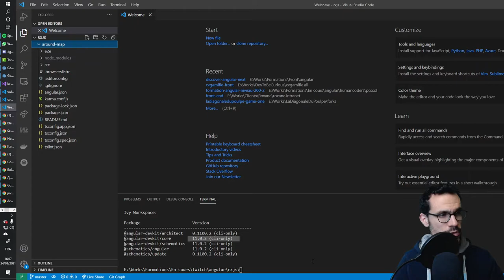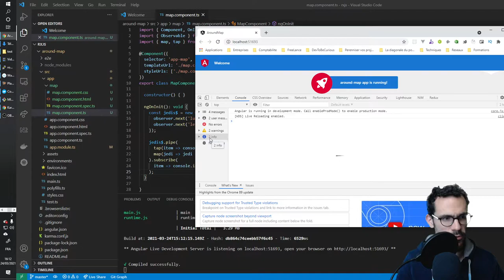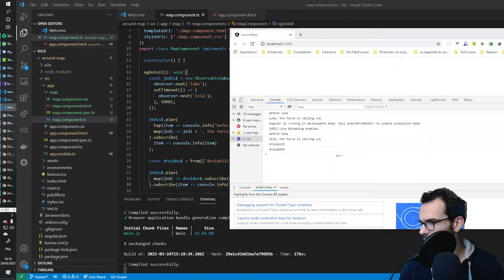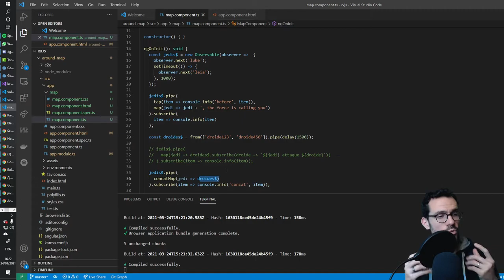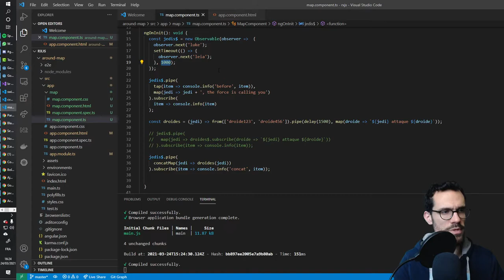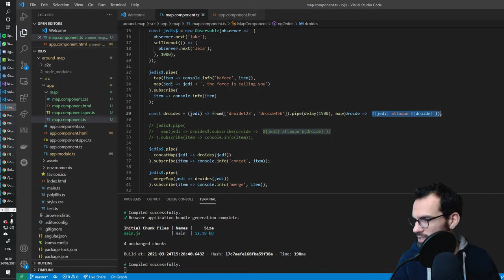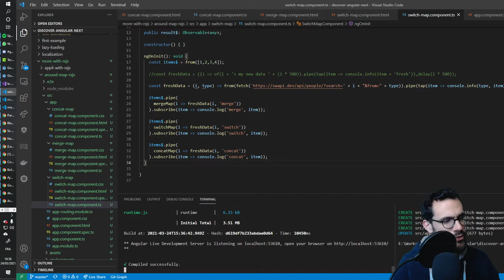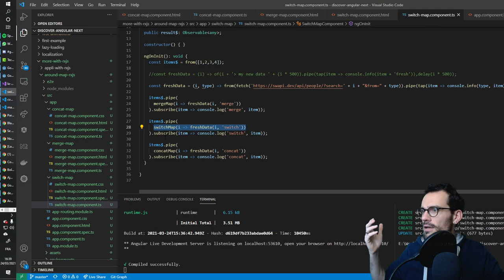Rxjs - map, switchmap, concatmap, mergemap - c'est quoi la différence ? Angular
Premier live twitch !

Nous avons parlé RxJs, avec ce qui fait le plus peur les développeurs et développeuses : map, switchmap, concatmap, mergemap !

On a décortiqué le fonctionnement de chacun.

Et clou du spectacle, nous sommes allés créer une application Angular, et nous avons appelé une api, avec un fetch, puis nous avons utilisé un from, puis un switchmap, puis un mergemap.

Wow ! :)

DevToBeCurious - La chaine des développeurs et développeuses curieux, curieuses !

Ici, on apprend à coder
On améliore son code, pour plus de qualité
On découvre des tricks and tips
On affine sa curiosité autour des langages, des frameworks !